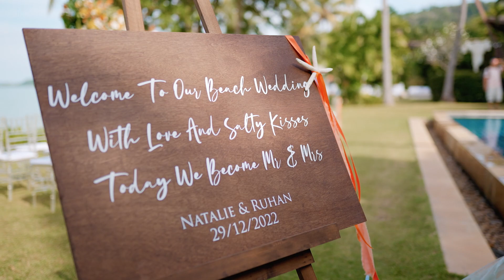Wedding at The Coconut Island - Natalie & Ruhan [Highlight]